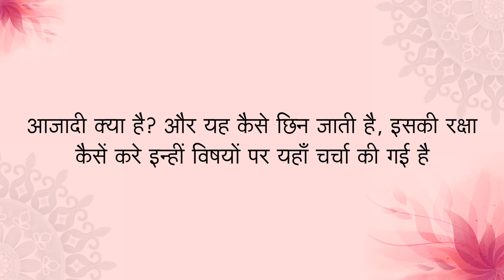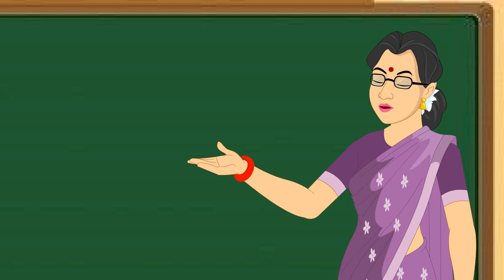Book 1 || Chapter-10 || आज़ादी का मूल्य ( निबंध ) || Animation video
A new series of Vardhman "Canvas" is presenting "Canvas Hindi" in which children are taught to read poems and stories through digital medium.